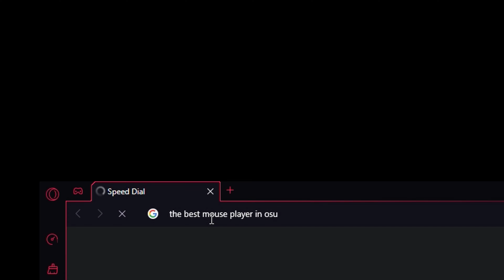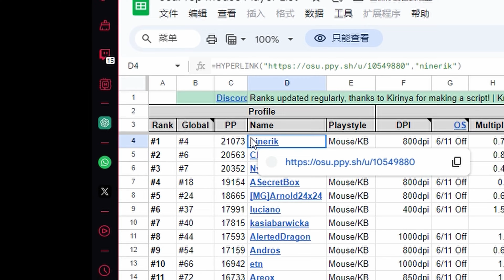osu player be like